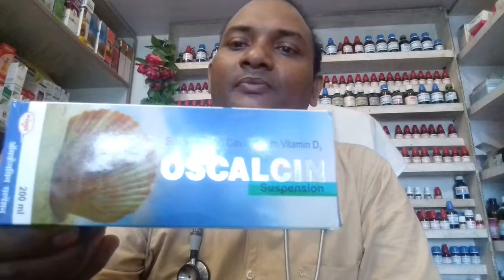कैल्शियम की कमी ! deficiency of calcium ! बच्चों में कैल्शियम की कमी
लंबाई कम रहना , वजन कम रहना , बुखार आना,  सर गर्म रहना , बच्चे में चिड़चिड़ापन , दांत देर से निकलना